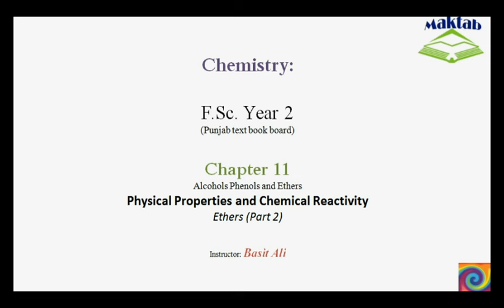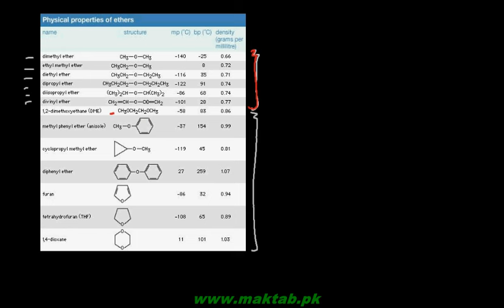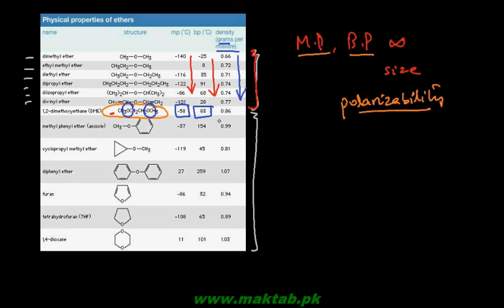FSc Chemistry Book2, CH 11, LEC 16: Physical and Chemical Properties Ethers (Part 2)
This video lecture from Alcohols, Phenols and Ethers  (F.Sc. second year Chemistry) covers the physical properties and chemical reactivity of ethers. Ethers are less soluble in water while readily dissolve in organic solvents. This is because of lower order hydrogen bonding with water. In the absence of hydrogen bonds ethers have far lower melting and boiling points compared to their alcohol counterparts. Ethers are chemically inert towards most reagents while very strong acids like HI do react with ethers yielding alcohols. Find more e-learning material and educational video lectures in Urdu at maktab.pk. These videos are free to use for promotional and commercial purpose by keeping the credits to Maktab.